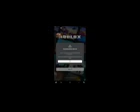er is een error in mad city gekomen mad city #2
ik speel mad city maar er komt een error